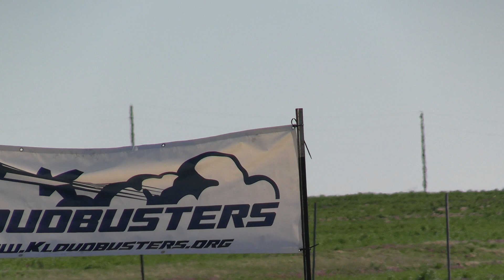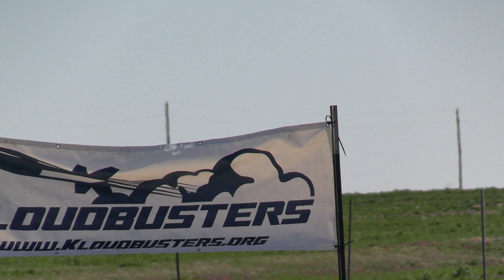Performance Rocketry Competitor 4 on an AT M650 to 18k+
Performance Rocketry Competitor 4.  M650 to 18, 000 feet mach 1.1 at Argonia Cup/Kloudburst 29

AT M650 Aerotech M650